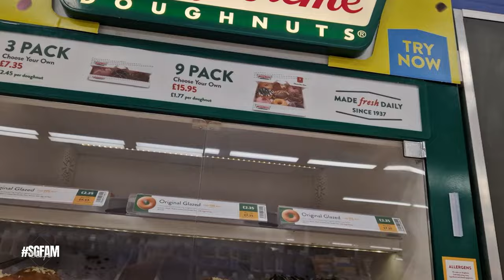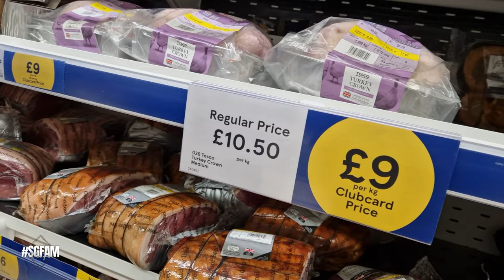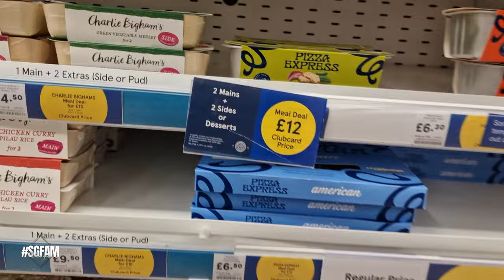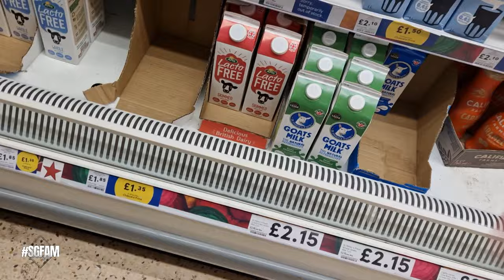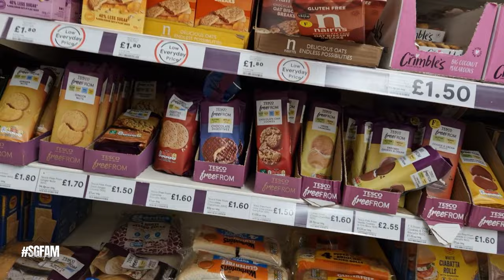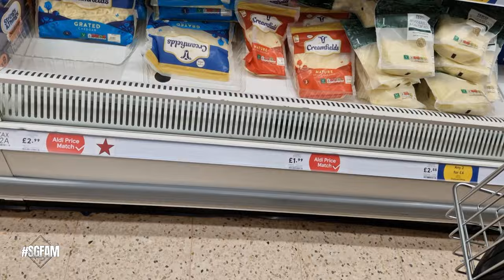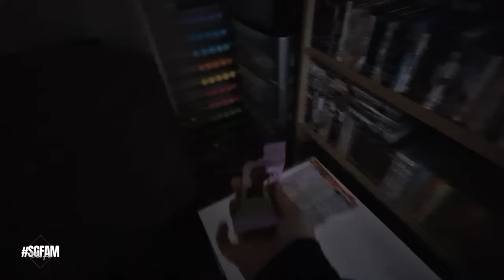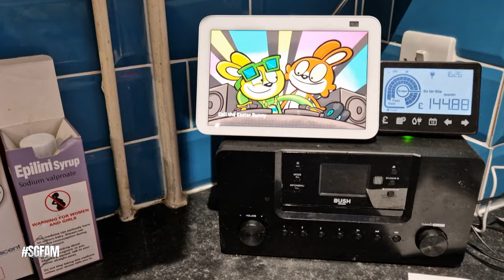Home Vlog 🏡 - It's the end of term and Easter holidays begin. We need a few items from Tesco.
On Today's Vlog It's the end of term and Easter holidays begin. We need a few items from Tesco.

Previous Songs,
Wildflowers - Stay For A Little While